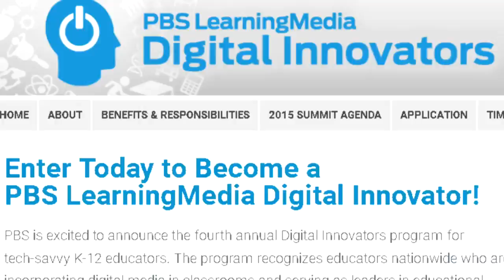Teachers! Apply to be a PBS LearningMedia Digital Innovator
Tech-savvy educators are invited to apply prior to Feb. 8 to join the PBS LearningMedia Digital Innovators program. Innovators gain access to materials, networking, and development opportunities.